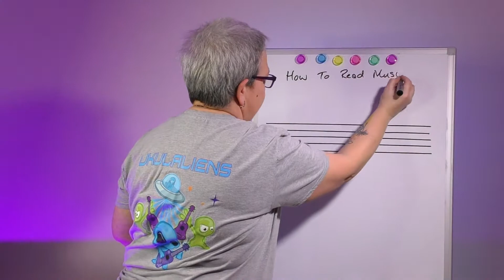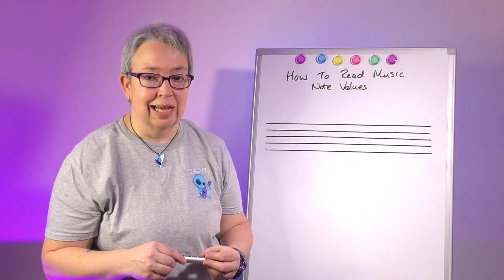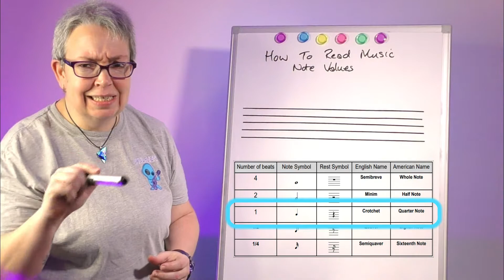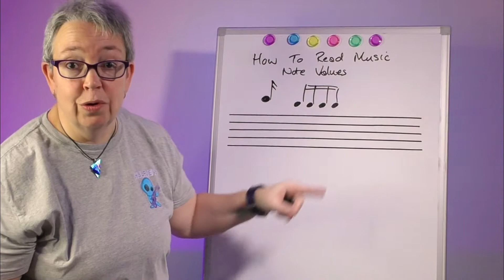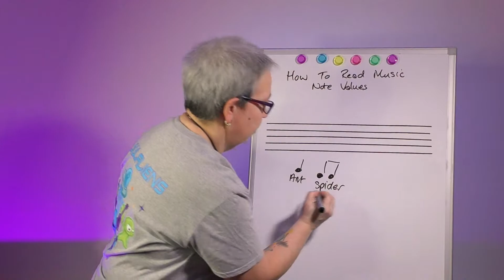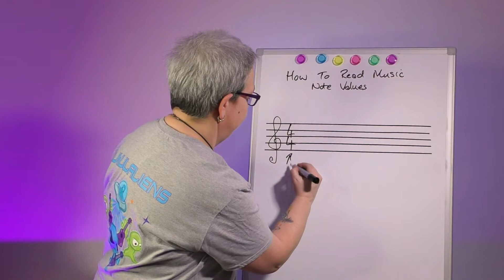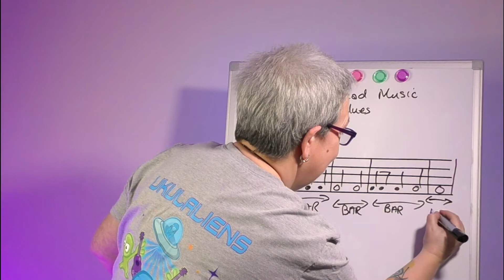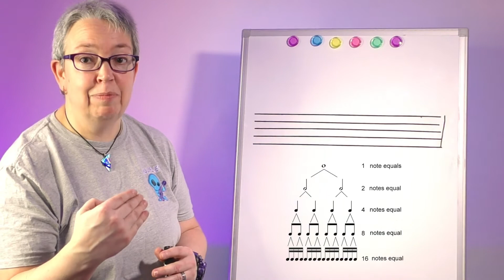How To Read Music - Note Values And Rhythm - Basic Music Theory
A guide to reading music and especially looking at note values, time signatures and music bars.

This is part of a small series of Music Theory For Beginners - including treble clef notes, bass clef notes and basic note values.

Help reading note values or note duration and music rests. I also focus on time signature and how bars or measure work. This is also known as Rhythm & Metre.

As a music teacher I teach music theory to a lot of students. Here is a basic guide to how to read music and a look at music theory, the way I teach it in the classroom.

I will be looking at reading music for both ukulele and bass ukulele very soon and thought this would be a great way of introducing how to read music.

How to read music note values, time signatures and bar lines:
00:00 Intro to how to read music
00:29 Music theory for beginners, what you need to know
01:01 Note values - semibreve
01:37 Note values - minim
02:06 Note values - crotchet
02:32 Note values - quaver
03:35 Note values - semiquaver
04:34 The start of rhythm - using words
05:52 Music theory - time signature and bars or a measure
06:51 Dividing music into bars using the time signature 4/4
08:47 Overview of learning note values and how to read music